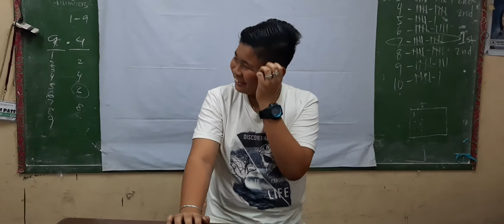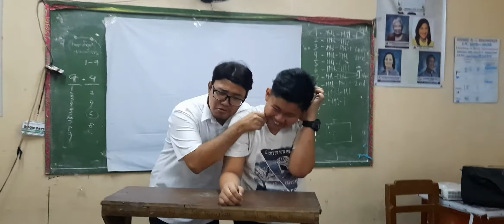Happy Birthday Bonn Clifford Evalaroza